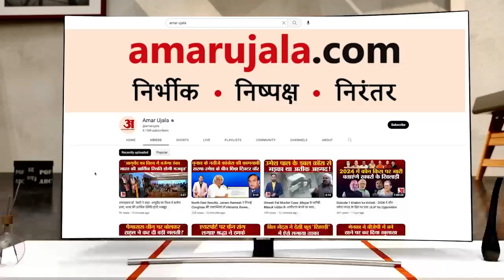पांच दिन बाद फिर शुरू होगी Gurudwara Sri Kartarpur Sahib की यात्रा | Kartarpur Corridor